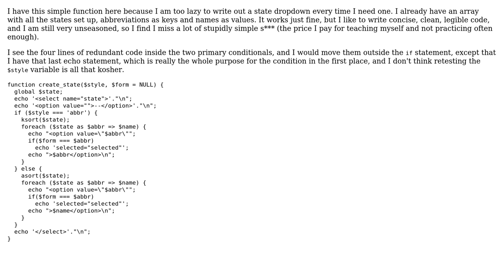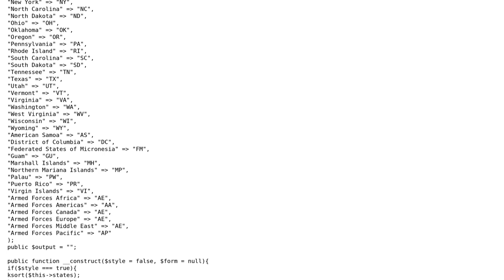Code Review: Create a state dropdown with an abbreviation option and a full option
With thanks & praise to God, and with thanks to the many people who have made this project possible! | Content (except music & images) licensed under CC BY-SA | Music | Images & others | With thanks to user jsanc623 user Jamal user Bryan and the Stack Exchange Network Trademarks are property of their respective owners. You are responsible for your own actions.